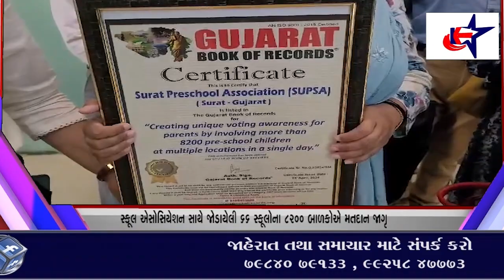Surat : સુરત પ્રિ સ્કૂલ એસોસિયેશન સાથે જોડાયેલી 66 સ્કૂલોના 8200 બાળકોએ મતદાન જાગૃતિ વિષય પર બનાવ્યા